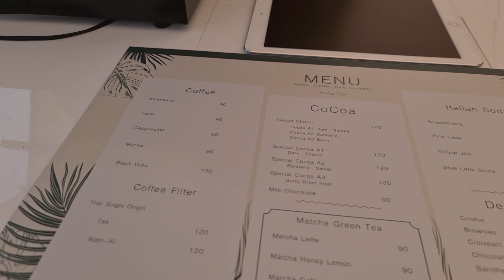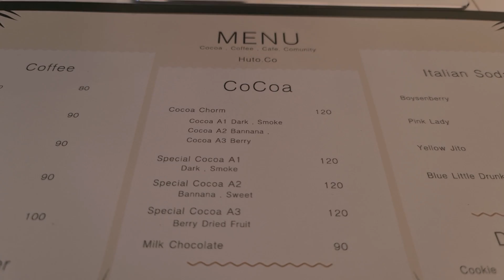กาแฟดริป "น้ำกิ" อร่อยหวานฉ่ำ โกโก้เข้มขน แชร์ไอเดียคาเฟ่แนวแคมป์ปิ้งร้าน Huto.co คาเฟ่ใหม่ราชพฤกษ์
กาแฟดริปอร่อย เมล็ด dry process บ้านน้ำกิ จ.น่าน ฉ่ำมากๆ โกโก้อร่อย นั่งจิบเพลินได้ฟิลแคมป์ปิ้งมากๆ เลยพาทัวร์เอาไอเดียแต่งร้านมาฝากเพื่อนๆด้วย ไปชมกันคร้าบ
Huto.co สวนผัก ซอย 5
✅ ลองเลือกเมล็ดกาแฟให้ถูกใจกับ KOPH ที่นี่
: เมล็ดกาแฟคั่ว Myanmar Shan Honey คั่วอ่อน (Light To Medium Roast) Hint Coffee Roaster
ความสุขที่แตกต่าง ครู VS คนกาแฟ  อาจารย์แฟร์ คอฟฟี่นมหมด ร้านกาแฟดริปริมทาง คั่วขายเอง Drip Coffee
✅ อาจารย์แฟร์คอฟฟี่ นมหมด
✅ เข้ากลุ่ม คนหน้าหม้อคอกาแฟ
🔥 ลองจิ้มสำรวจราคาที่ "พี่เล็กมียังครับ" OMG! 😂

มาตามสัญญาครับ แจกสูตรขายดี จากพี่สากล ร้านกาแฟสัง_กระ_ศรี
จะมีเมนูอะไรบ้าง ฝากติดตามกันนะครับ รับรองว่าสอนแบบจับมือทำเลยค้าบ
EP.1 แชร์สูตรขายดี Moka pot เปิด Lekaround Slow bar ดริปกาแฟให้พี่สากลชิมครั้งแรกที่บ้านแก้วกาแก้วแฟ
EP.2 แจกสูตรขายดี Moka pot อเมริกาโน่ร้อน - เย็น จากหม้อต้มกาแฟ Bialetti Brikka 4 cups โดยพี่สากล
EP.3 แจกสูตรกาแฟสดขายดี Moka pot สูตรนมผสมทำคาปูชิโน่เย็น 16 ออนซ์ อร่อยมากๆจาก ร้านกาแฟสัง_กระ_ศรี

EP.4 แจกสูตรชงแฟสดขายดี Moka Pot เพิ่มมูลค่า "มอคค่าเย็น" แก้ว16 ออนซ์ จาก 20 เป็น 100 ก็ได้ ขายดีมาก
EP.5 แจกสูตรชานมเย็นขายดี 16 ออนซ์ 20 บาท ถูกมากๆ จากร้านกาแฟสดหม้อต้ม Moka Pot ร้านกาแฟสัง_กระ_ศรี
EP.6 แจกสูตรกาแฟสดขายดี Moka pot ลาเต้เย็น vs อเมริกาโน่ส้ม โอปป้าให้เมนูไหน 10/10 สูตร 16 ออนซ์ พี่สากล
ร้านกาแฟสดริมทาง MOKA POT "กาแฟต้นโพธิ์ " Alba Coffee ขายคนเดียวไม่เหงา ขายดีมาก ลูกค้าเพียบ คลอง 2

สุดปัง! กาแฟฮีโร่ Spiderman ยอดขายทะลุ 100 แก้วต่อวัน Boxing Coffee Moka Pot ร้านกาแฟสดริมทาง

Unseen นั่งคุยร้านกาแฟสด Moka pot ริมทาง ก่อนจะเป็นคลิป Lekaround หาดูยากครับ ALBA Coffee & Slow Bar

ร้านกาแฟสดริมทาง PB Coffee Roaster Slow Bar, คั่วกาแฟเอง ขายเอง ROK Espresso, Drip

แชร์ไอเดีย POP Espresso เปิดร้านกาแฟสด Slow Bar หน้าบ้าน ARAM ตัวเดียวก็เฟี้ยวได้ | ร้านกาแฟภูเก็ต

แชร์ไอเดียเจ๋ง ร้านกาแฟสดท้ายรถโฟล์ค 326mokapot.homemade ลอง Staresso sp-300 อร่อยทั้งกาแฟไทยและนอก

ร้านกาแฟสด slow bar แนวแคมปิ้งริมน้ำ Wai Jai Cafe มีทั้ง Flair Espresso, Moka pot กาแฟดริปร้อน-เย็น

กาแฟดริปริมทาง ดริปร้อน-เย็นเท่านั้น ช้าหน่อยแต่อร่อยแน่คร้าบ

แชร์ไอเดียเปิดร้านกาแฟสดหม้อต้ม Moka pot ร้านกาแฟสัง_กระ_ศรี

สโลว์บาร์ลับๆโชคชัย 4 ร้านกาแฟสด What a drink.bkk

กาแฟแนวแคมปิ้งข้างทางที่มีตัว Robot espresso และ Moka Pot ให้ลองชิม ดูคลิปนี้ครับ

** และกดรูปกระดิ่งเพื่อจะได้ไม่พลาดคลิปใหม่ ๆ นะครับ **

ขอบคุณทุกกำลังใจครับผม ^_^